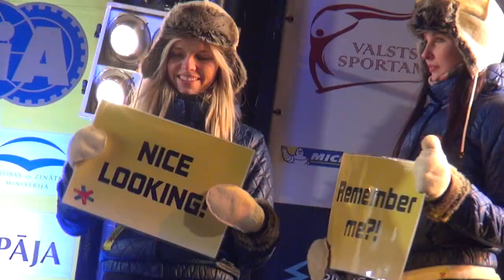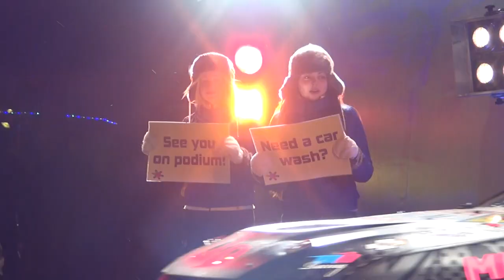2014 FIA European Rally Championship opening: WELLMAN Rally Team